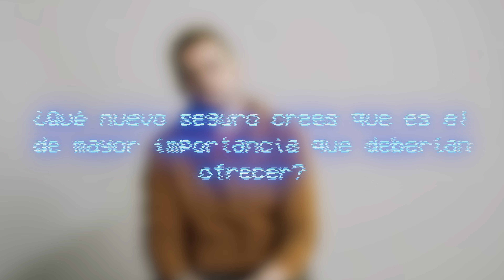¿Seguros? | LosPanasBySantalucia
Descubre qué asegurarían nuestros PANAS